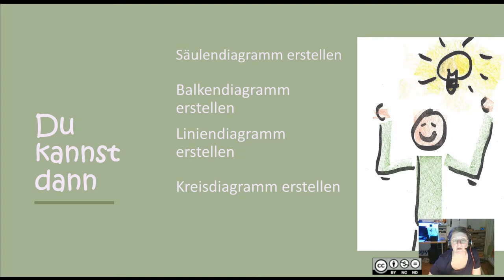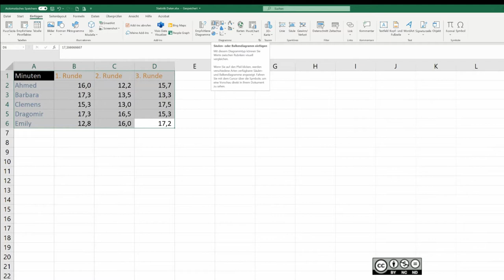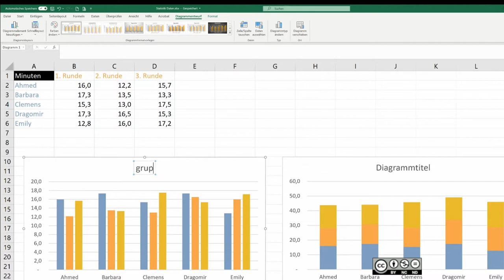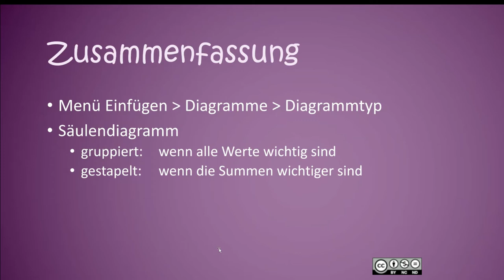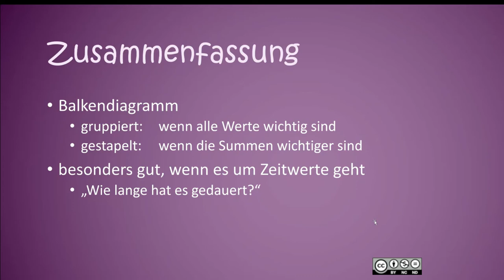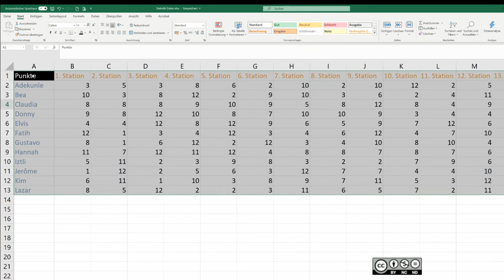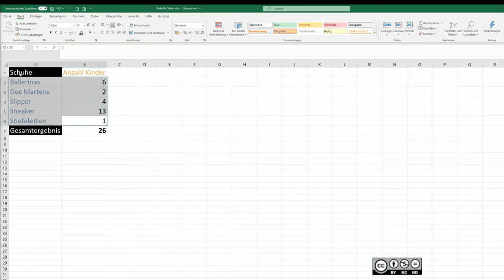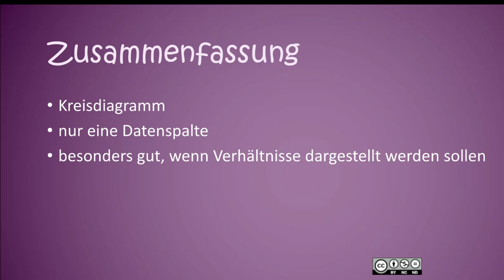Diagramme mit Excel MASTERY - Diagrammtypen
Diagramme mit Excel